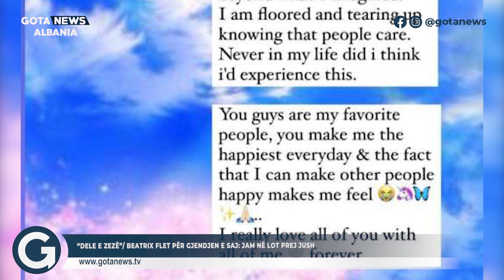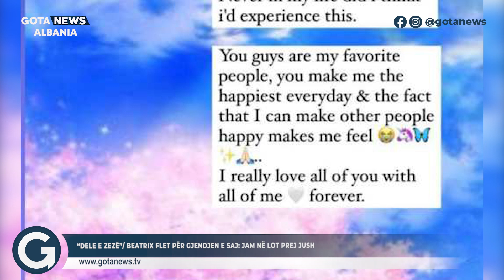Dele e zezë/ Beatrix flet për gjendjen e saj: Jam në lot prej jush - Gota News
Dele e zezë/ Beatrix flet për gjendjen e saj: Jam në lot prej jush

Follow proenti

Follow okazion.online

Follow matrapazi

Follow kantinal

Follow planetapp.ltd

Follow silvifortstore